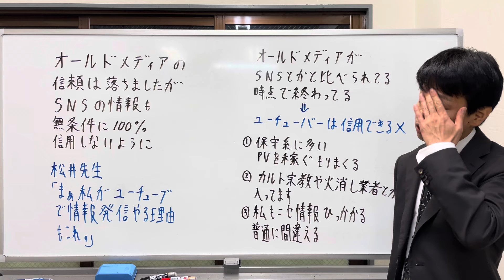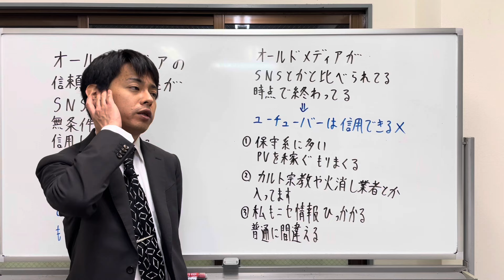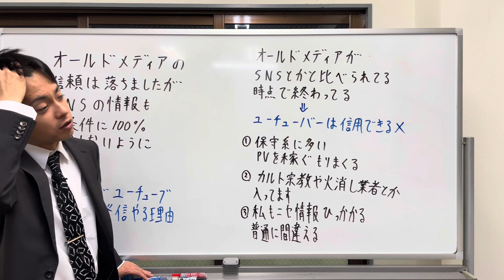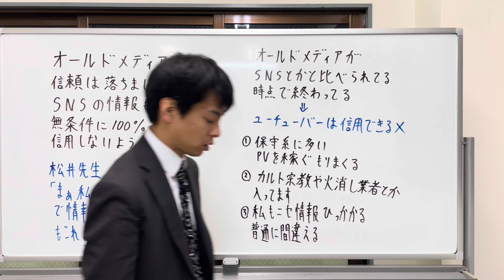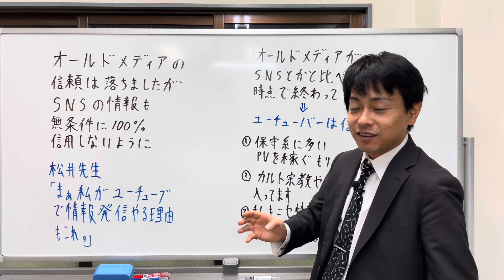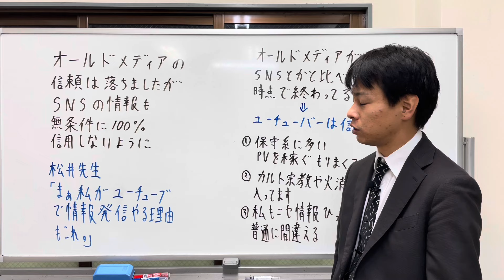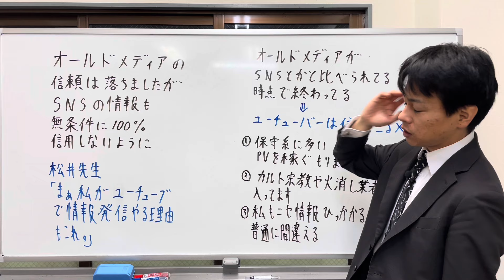オールドメディアの信頼は失墜したがSNSの発信も100%無条件に信頼しないように